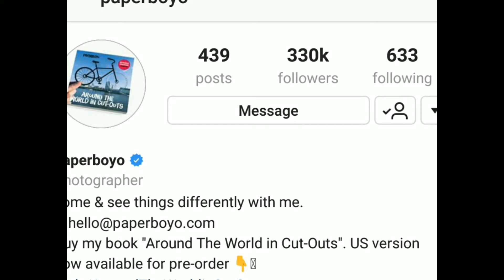Amazing Photography Skill and Paper Art by Paperboyo